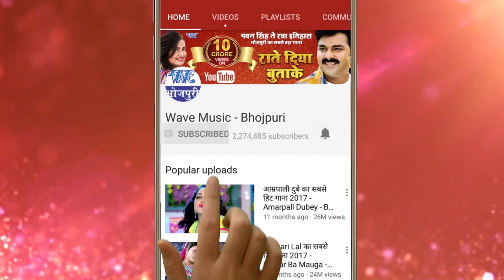Mister Munna Tufani का सुपर हिट गाना 2018 - Karat Hokhabu Tu Yaad - Bhojpuri Hit Love Song 2018 New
Album :- Karat Hokhabu Tu Yaad
Song :- Karat Hokhabu Tu Yaad
Singer :- Mister Munna Tufani
Lyrics :- Dilip Aryan
Music Director :- Herry B
Video Director :- Usha Chaudhry
Company/ Label :- Wave